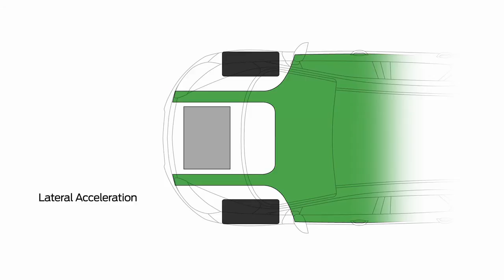Ford Focus 2015 Lateral Acceleration